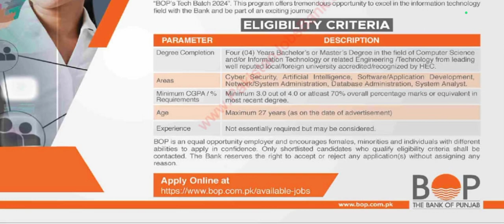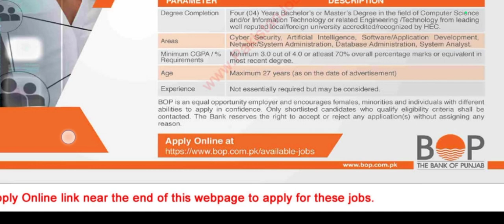Bank of Punjab Jobs 2024 Apply Online - BOP Complete Apply Process | IT Jobs AI Cyber Security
Bank of Punjab Jobs 2024 Apply Online - BOP Complete Apply Process - Sanam Dilshad
Bank of Punjab Jobs 2024 - BOP Complete Apply Process

Advertisement  & Apply online

 اپلائی کرنے کے لیے گوگل پر جا کر سرچ کریں
todayalljobs
bank of punjab jobs 2024
bank of punjab jobs 2024 online apply
bank of punjab jobs
bank of punjab jobs online apply
how to online apply bank of punjab jobs 2024
bank of punjab bop jobs 2024
bop jobs 2024
bank jobs 2024
jobs in bank of punjab,punjab jobs 2024
punjab bank jobs
govt bank jobs 2024
bank jobs 2024 online apply
bank of punjab
how to apply bank of punjab jobs
the bank of punjab jobs 2024 apply online